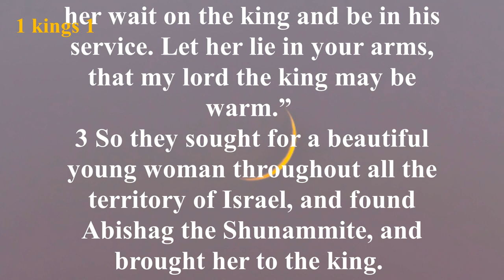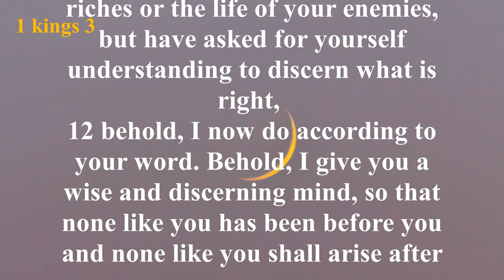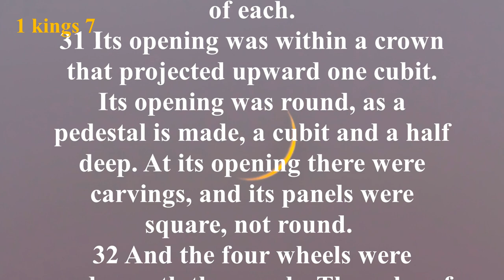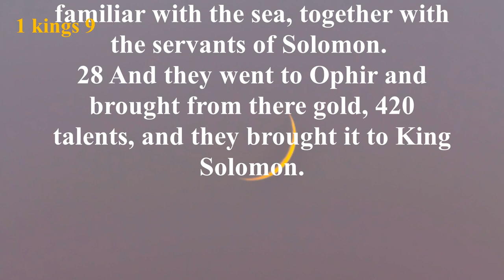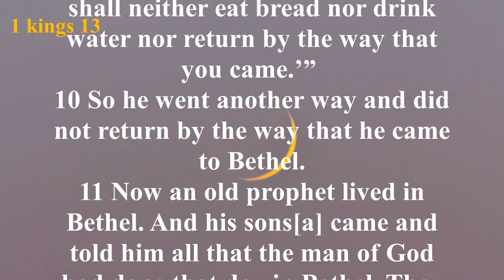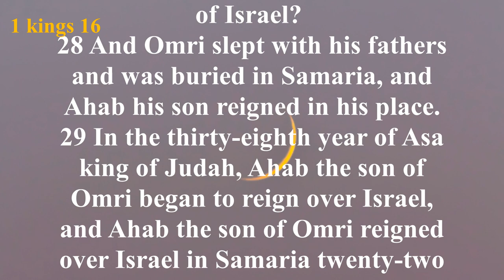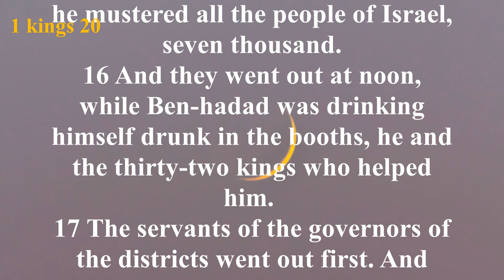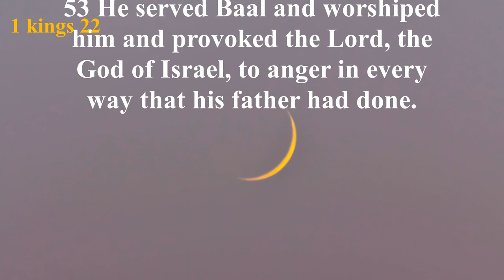The Book of 1 KINGS (ESV) | Full Audio Bible with Text by Max McLean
Key Verses:

1 Kings 1:30, "I will surely carry out today what I swore to you by the LORD, the God of Israel: Solomon your son shall be king after me, and he will sit on my throne in my place."

1 Kings 9:3, "The LORD said to him: 'I have heard the prayer and plea you have made before me; I have consecrated this temple, which you have built, by putting my Name there forever. My eyes and my heart will always be there.'"

1 Kings 12:16, "When all Israel saw that the king refused to listen to them, they answered the king: 'What share do we have in David, what part in Jesse’s son? To your tents, O Israel! Look after your own house, O David!'"

1 Kings 12:28, "After seeking advice, the king made two golden calves. He said to the people, 'It is too much for you to go up to Jerusalem. Here are your gods, O Israel, who brought you up out of Egypt.'"

1 Kings 17:1, "Now Elijah the Tishbite, from Tishbe in Gilead, said to Ahab, 'As the LORD, the God of Israel, lives, whom I serve, there will be neither dew nor rain in the next few years except at my word.'"